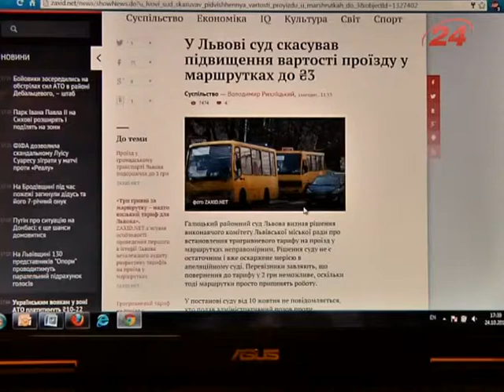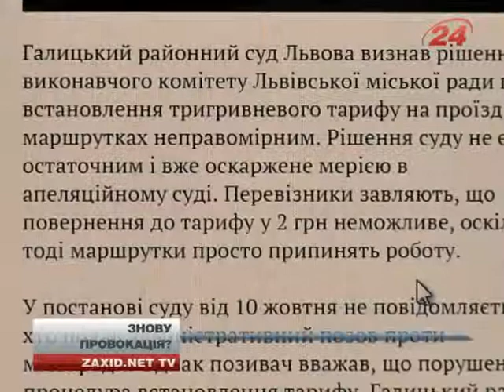Львівська мерія до рішення апеляційного суду не знижуватиме вартість проїзду у маршрутках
Начальник юридичного управління Львівської міської ради Гелена Пайонкевич заявила, що рішення виконавчого комітету ЛМР про встановлення тарифу на проїзд у розмірі 3 гривень на сьогодні є чинним. «За позовом фізичної особи до виконавчого комітету Львівської міської ради було визнано протиправним і скасовано рішення виконкому про встановлення тарифу на проїзд у громадському транспорті. Ми зараз г...